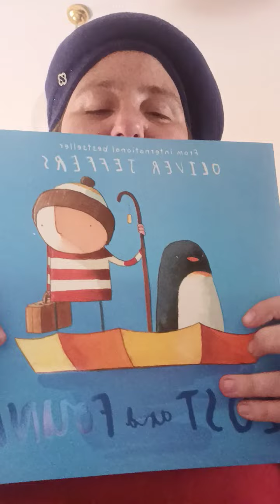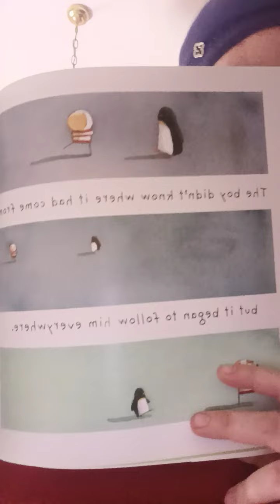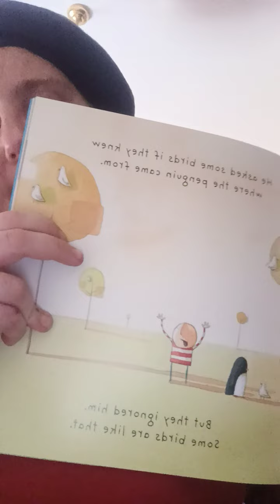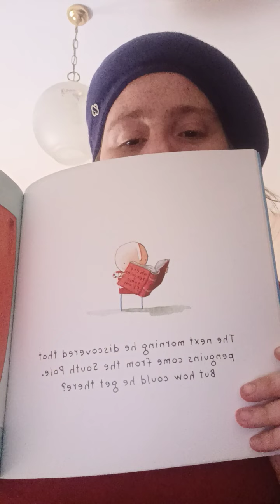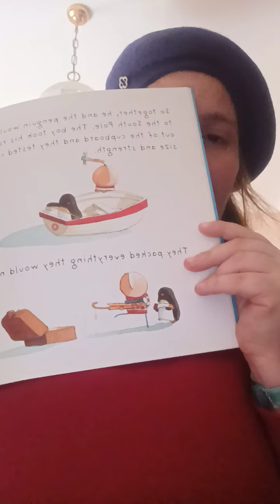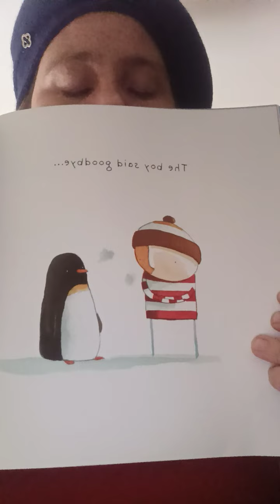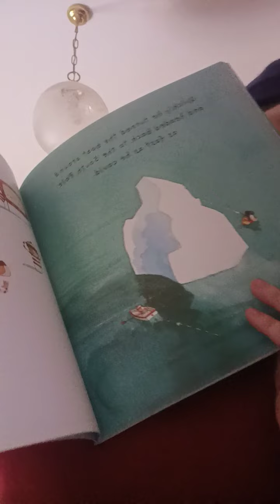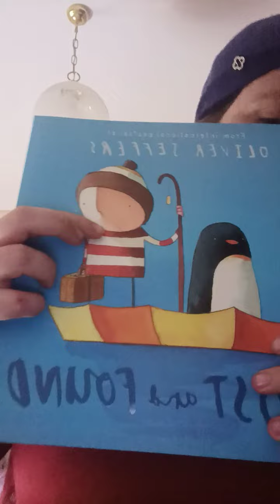Lost and Found (Perdidos y Encontrados) 🐧⛵